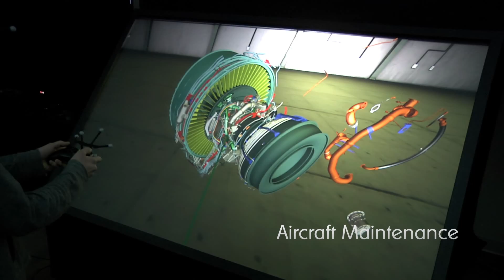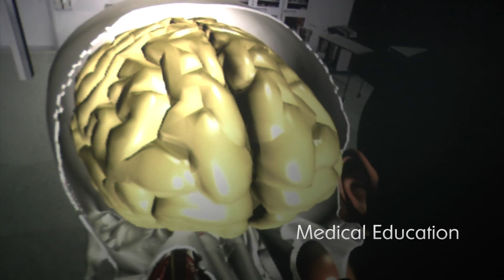EON Reality - EON Ibench Training Applications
Watch as we show the EON Ibench in three different training simulations. Explore Aircraft Maintenance, Floristry Training, and Medical Education with the EON Ibench.